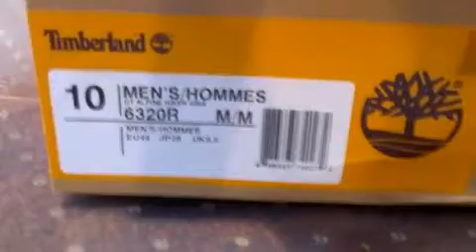Timberland Winter Boots